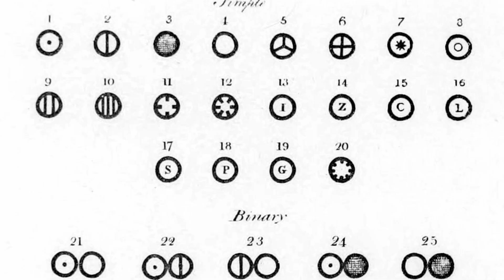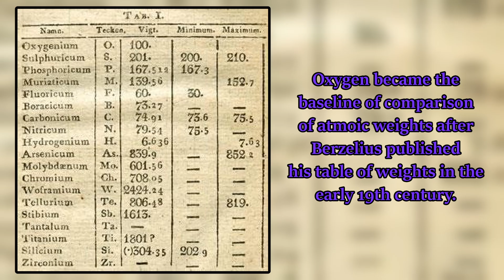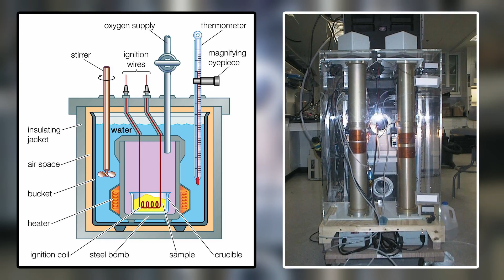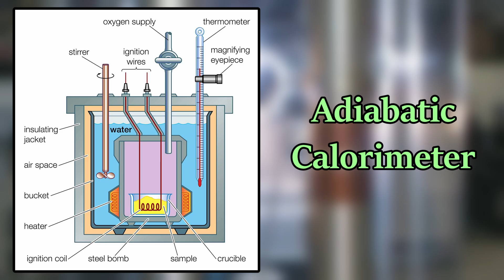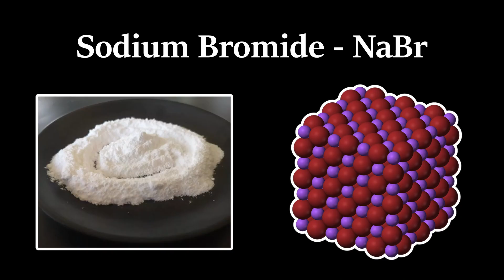The Chemist Who Accurately Weighed 25 Elements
Theodore William Richards was an American chemist known for his precision and unrelenting effort. He, alongside his graduate students at Harvard University, refined the atomic weights of 55 elements throughout his career, and also invented a few new tools to aid his mission.